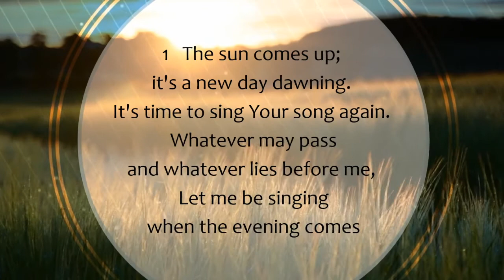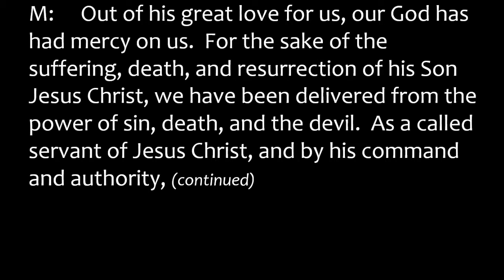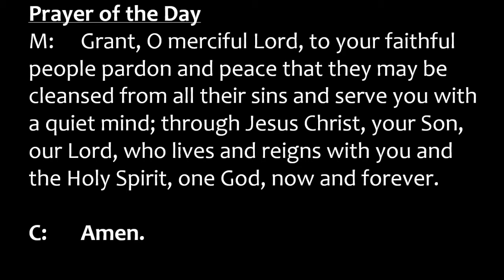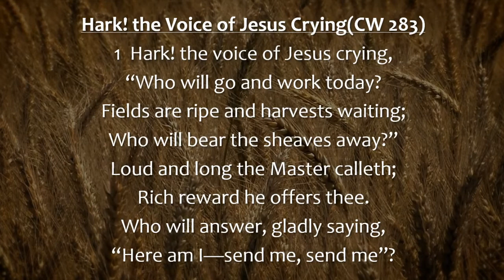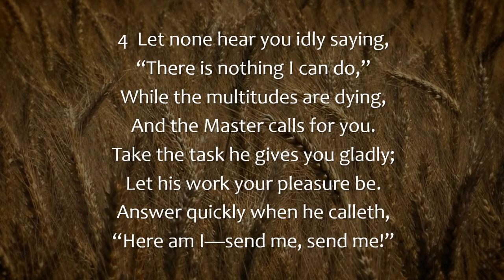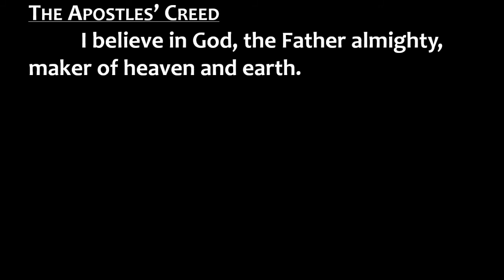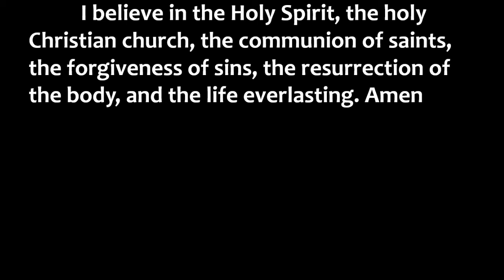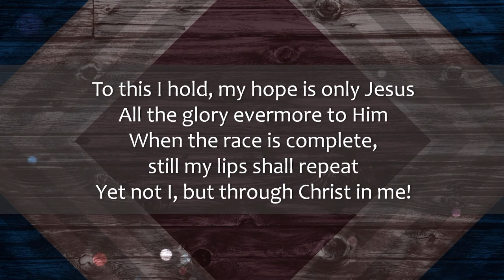Live as Disciples of the Savior of All Nations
Preacher: Matt Vogt